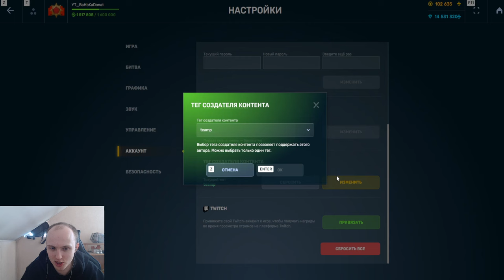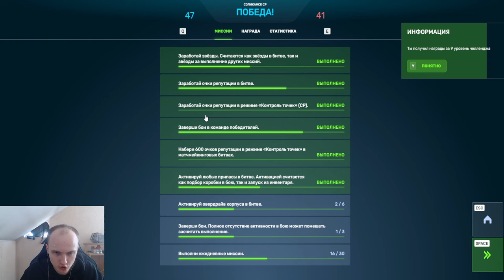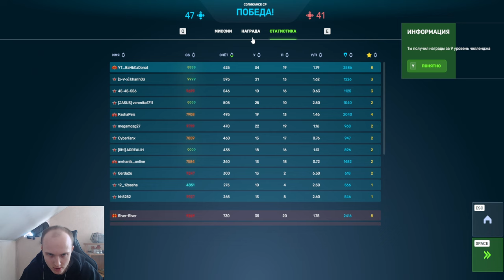ЖЕСТЬ! МАМОНТО ФРИЗ С ПОДРЫВНИКОМ из КОМАНДНЫХ КОНТРАКТОВ НАГИБАЕТ В ТАНКАХ ОНЛАЙН